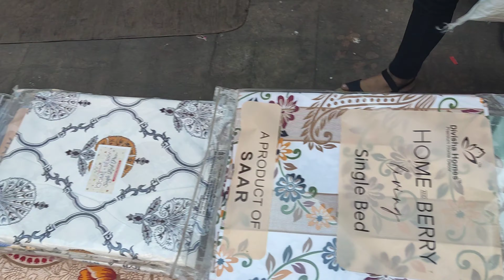दादर वेस्ट वामन हरी पेठे रोडला मोठा मार्केट | सलवार सूट,शरारा,कुर्ती आणि बरच काही | Dadar Market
मुंबई